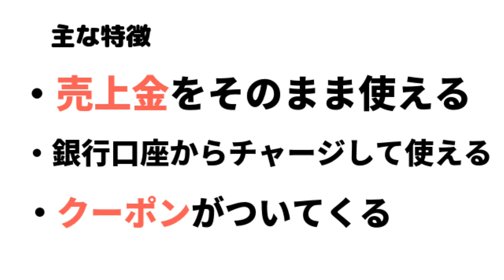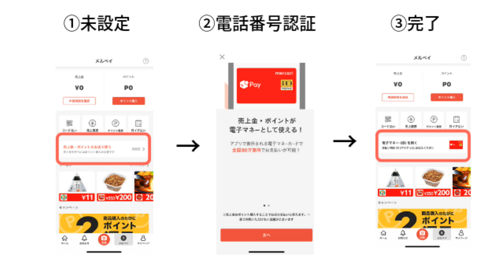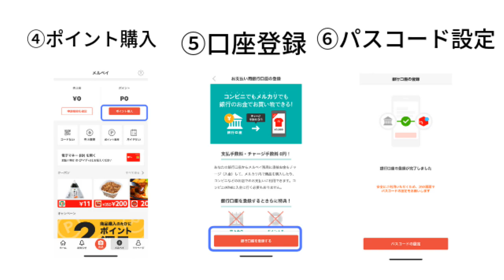メルペイの使い方！登録からチャージまで3分でできます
【PR】 メルペイがとにかく簡単に登録ができます。
売上のお金でお買い物ができるのはかなり便利ですね。
いろんなことが新鮮な印象を持ちました！
次回のメルペイの動画は実践編として11円のおにぎりを買いにいきます！

使用機材
マイク：Rode NT1A
キャプチャーボード：I-O DATA GV-USB3
オーディオインターフェース：YAMAHA AG03